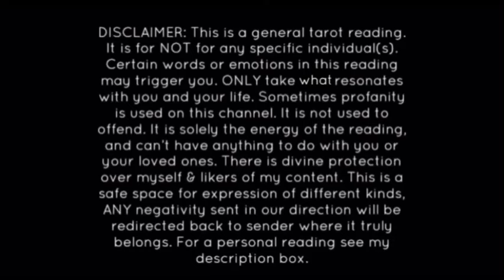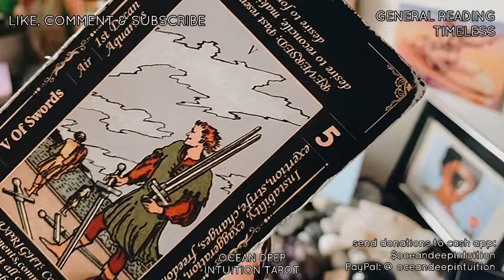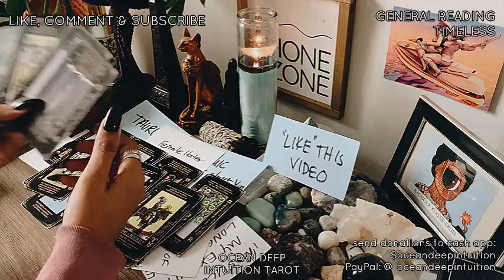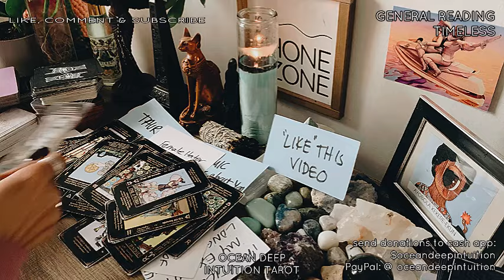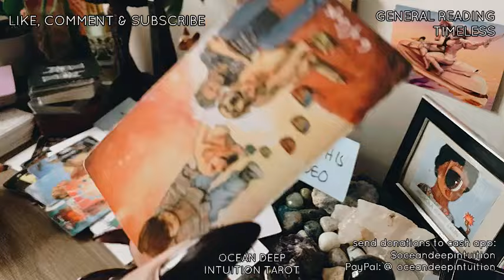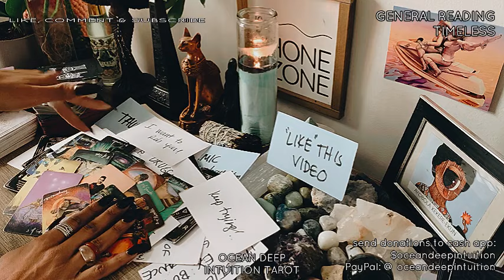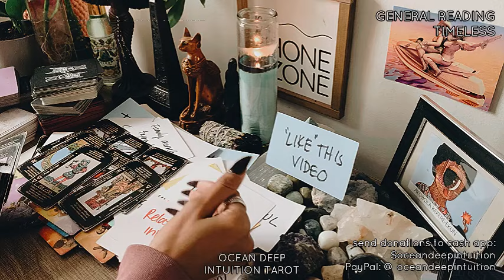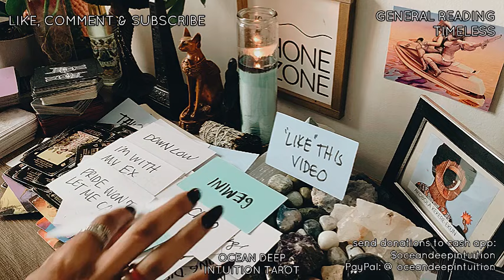DOWN LOW BROTHER IN JAIL|UR SUCCESS IS ANNOYING THEM 😜